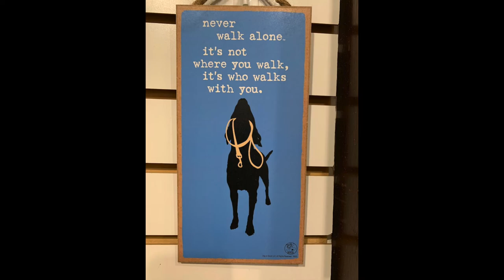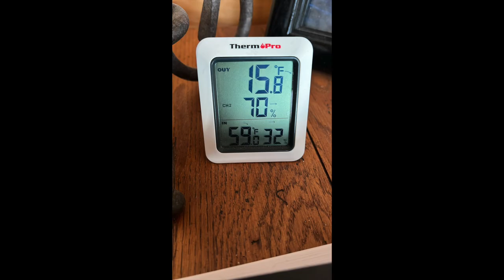Episode 43 - The Bahamas to The U.S.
Baxter, Molly and Kala sail Terrapin from The Berry Islands to West Palm Beach, St Augustine and to Savannah where she is on the hard for the summer.